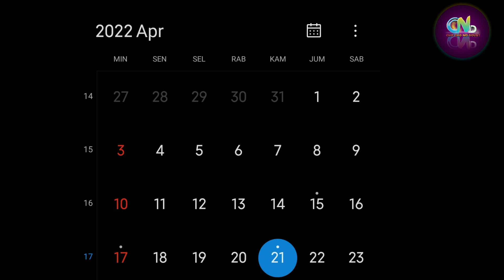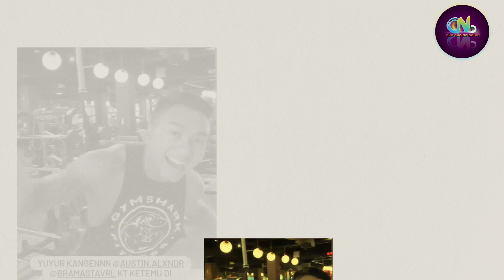Rumah Baru Verrell Bramasta di Jakarta Sudah Mau Jadi & Program Verrell Akan Tayang, Kapan?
Sumber :

- IG Story

Backsound :

- Musik Youtube